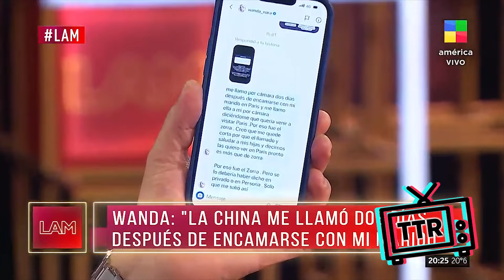El juego del amor: Wanda, la China y la videollamada.